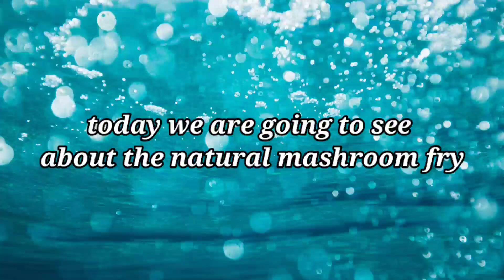how to make natural mushroom fry? easy and simple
in this video am showing how to make natural mushroon fry in easy and simple